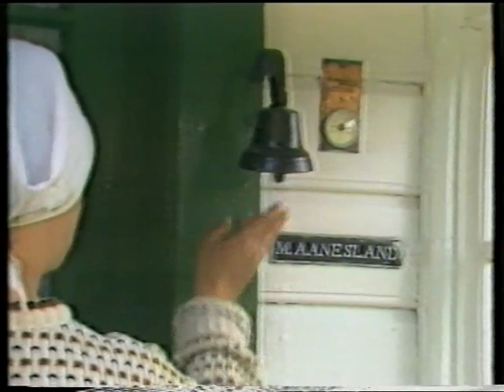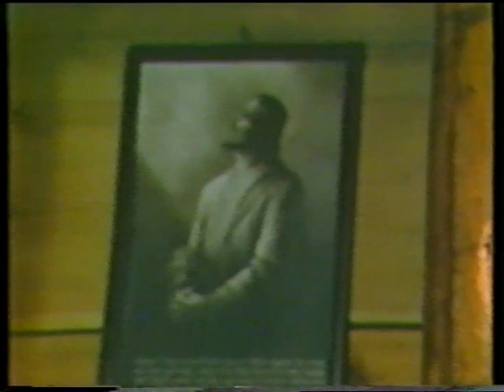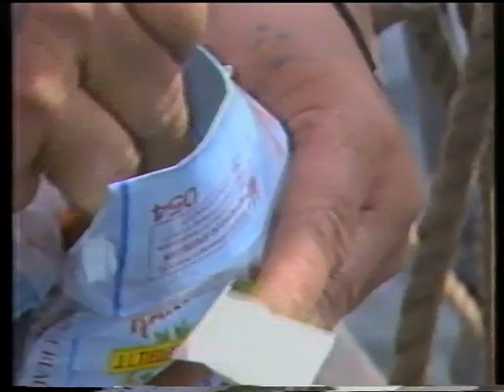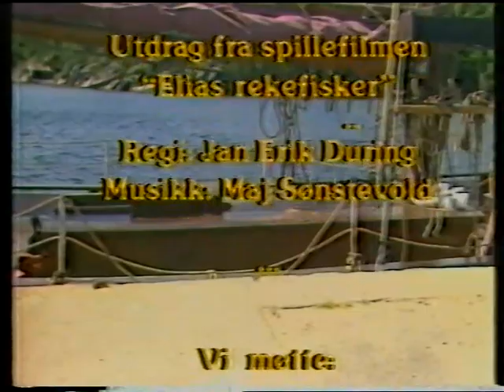Skjærgardens Omstreifere (Båtreisende)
NRK-filmen "SKJÆRGÅRDENS OMSTREIFERE" handler om familien Bredesen og deres liv i skøyta langs Sørlandskysten. Familien Bredesen forteller om gamle dager og viser hvordan knakke på dører. NRK-journalist Einar Guldvaag Staalesen lagde filmen i 1984.

Beklager kvaliteten. RomanifolketTV fant ingen bedre video med bedre oppløsning.